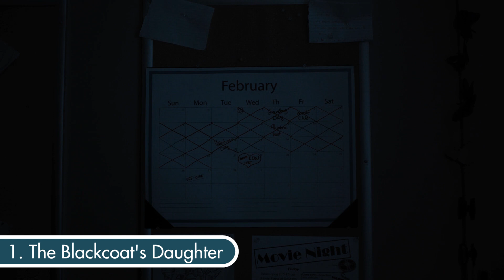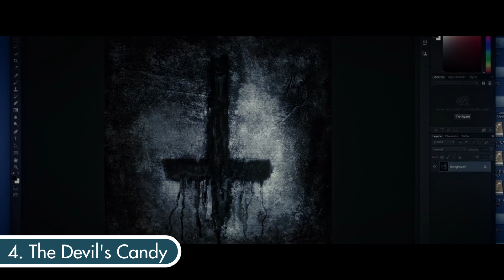6 PHIM KINH DỊ HAY NHẤT 2017 & 2018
6 PHIM KINH DỊ HAY NHẤT 2017 & 2018

Ngày lễ Halloween lại đến rồi, và lần này Phê Phim trở lại với một video giới thiệu những kinh dị hay nhất từ 2017 đến nay. Lý do Phê Phim chọn những phim này là do chúng không hề phụ thuộc vào những pha hù dọa rẻ tiền, hay những con quái vật đáng sợ, mà phần lớn sự kinh dị đến từ kĩ thuật làm phim xuất sắc và những mối hiểm hoạ đến từ những thứ rất gần gũi với chúng ta.

Danh sách các phim là gì? Đố các bạn biết đấy ^^